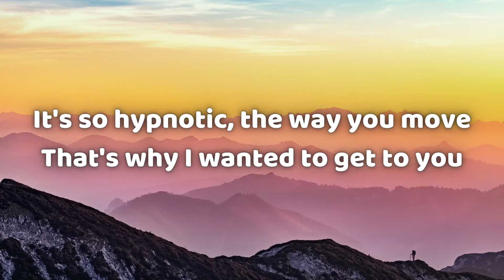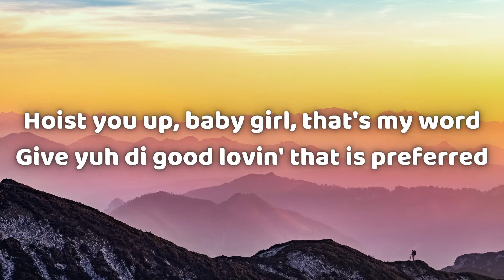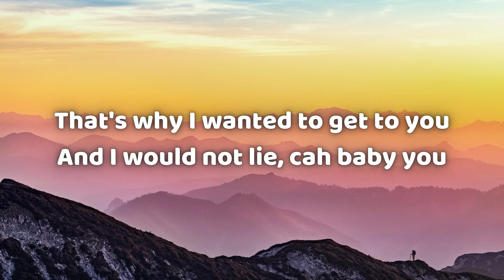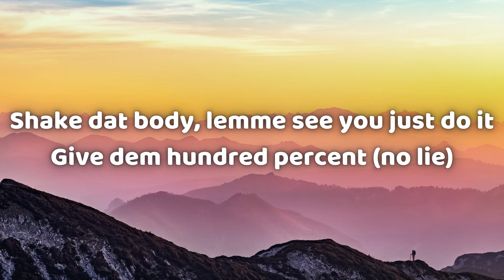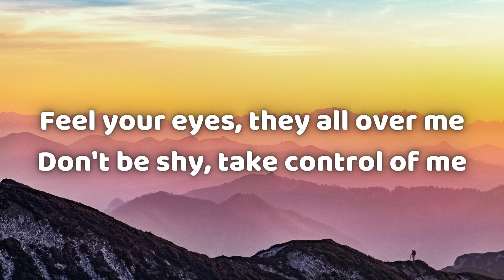Sean Paul, Dua Lipa - No Lie (Lyrics)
- Artist: Sean Paul, Dua Lipa
- Song: No Lie

- Lyrics
No lie
No lie

No lie
No lie

No lie
No lie